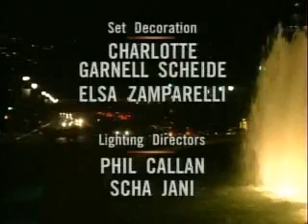B&B; Phoebe and Rick breakup!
After finding out about Rick and Ashley's tryst Phoebe ends her relationship with Rick.